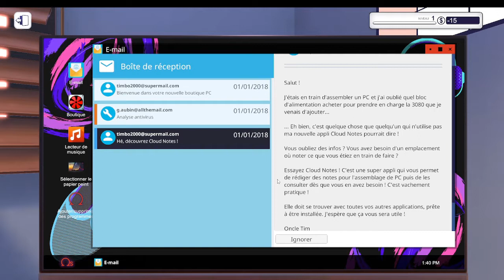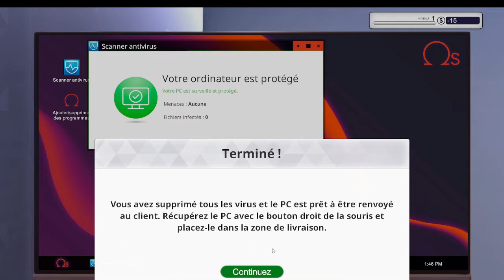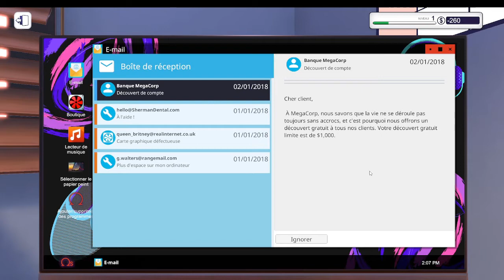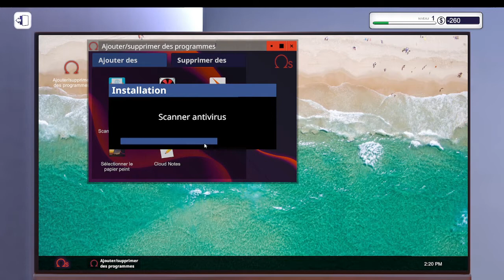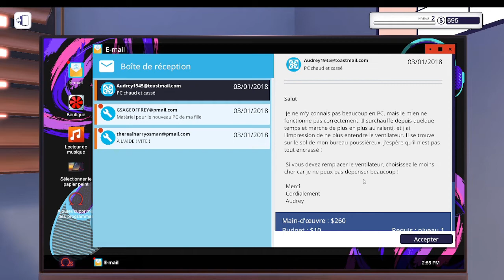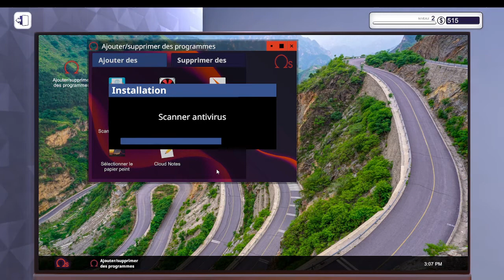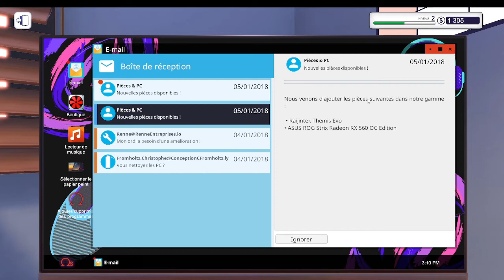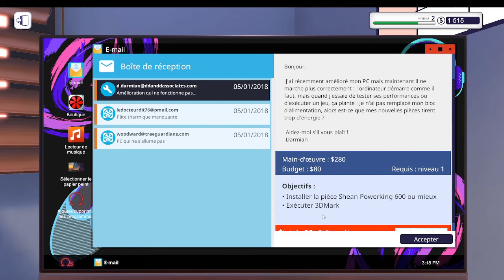Pc Building Simulator épisode #1 On fait de la réparation de PC!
Bonjour et Bienvenue sur ma chaîne, dans cette vidéo je commence un gameplay sur le PC Building Ssimulator qui est un jeu de simulation .

Si tu aimes les jeux de Simulation, Gestion et Survie ? et bien tu est au bon endroit car sur ma chaîne tu retrouveras des vidéos de Gameplay, de tutos sur des jeux Simulation, Gestion, et Survie tous les lundi et vendredi à 16h !

 Et si tu veux  aussi booster la vidéo, pense au petit pouce bleu!!
N'hésitez  à partager la vidéo et à laisser un petit commentaire, je vous répondrais avec grand plaisir!!

Grâce à se lien ci-dessous tu peux avoir des jeux en promotion toute l'année! (et puis cela me permet de toucher une petite commission)!

Merci à vous d'avoir regardé cette vidéo!